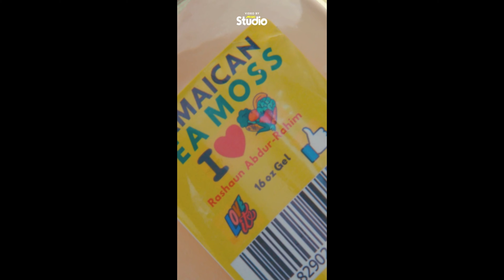Reed Dollaz On Doing Millions Of YouTube Views Young: Dude Probably Made Thousands Off Me Pt 1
This Episode has been Powered By ACAF est.1969

Today's Episode includes:
ACAF @ACAF1 (221 s. 52nd st Philadelphia Pa 19139)
Guest: Reed Dollars
Host: @rashaunabdurrahim
Shot & Edited by: @farewellniko